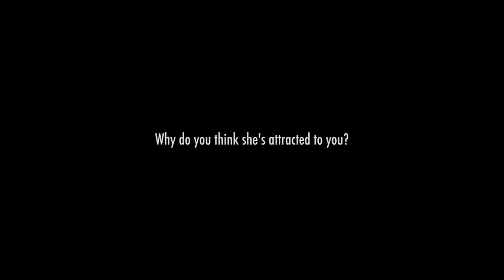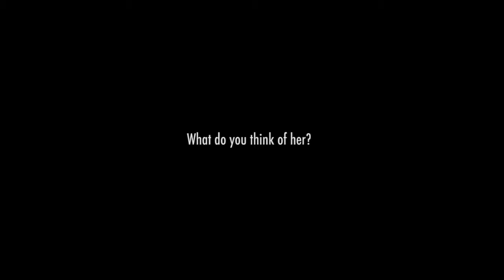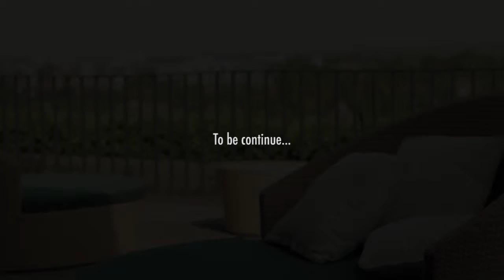Singapore Wedding Videography // Pre-Wedding at Bali // Leslie & Audrey